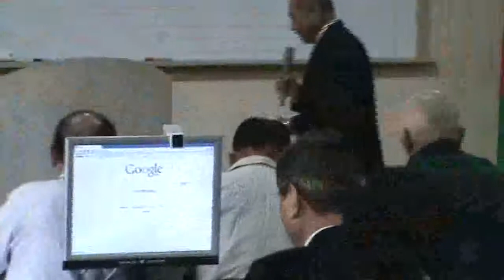台灣民政府第四屆法理建國學院M2U00038